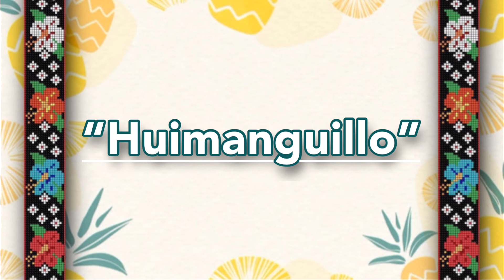Huimanguillo - Orquesta Así es Tabasco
“Huimanguillo” del compositor Manuel Pérez Merino

Interpretada por la orquesta “Así es Tabasco” y tomada de Flor Tabasco 2019.

No poseo los derechos de autor.